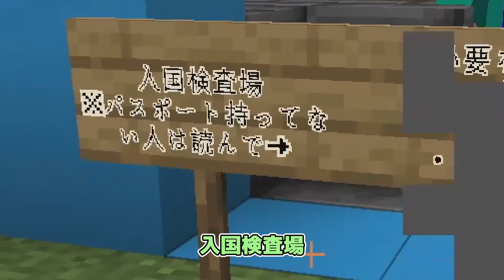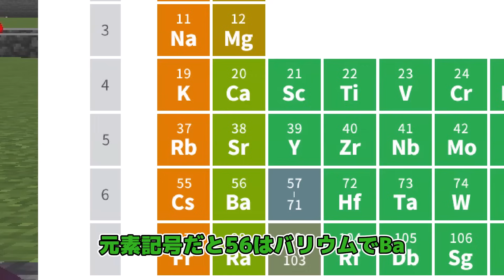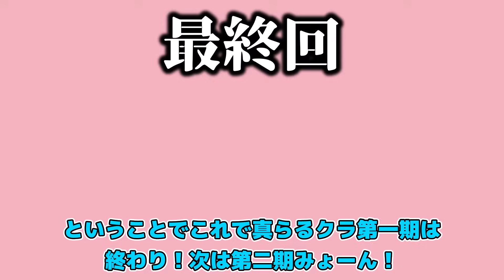【マイクラ マルチ】真らるクラ 第一期 総集編【マインクラフト・まいくら・ゆっくり実況】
00:00 part1
08:12 part2
16:03 part3
23:52 part4
31:41 part5
39:25 part6

【所属】
Ish Guardians所属
魔王魂
ポケットサウンド
OtoLogic